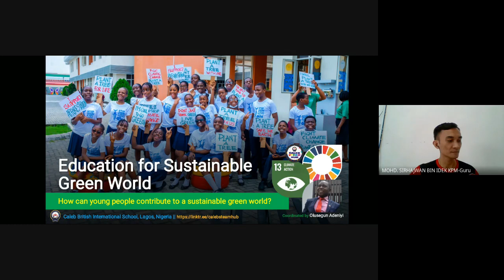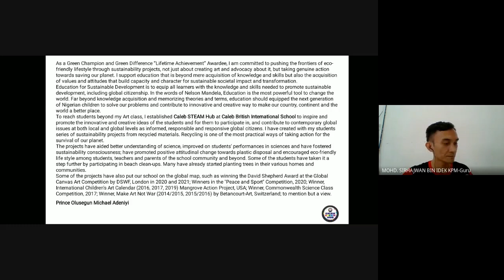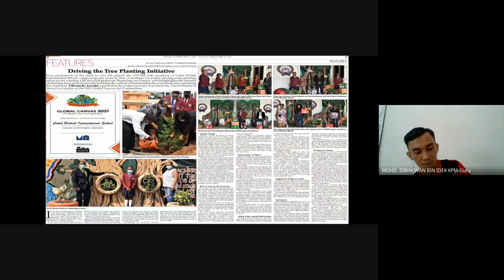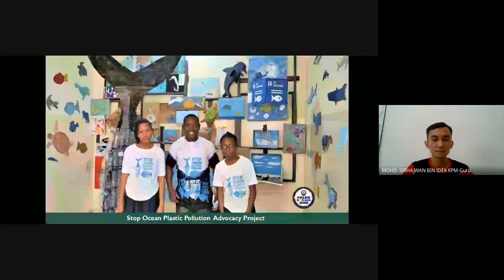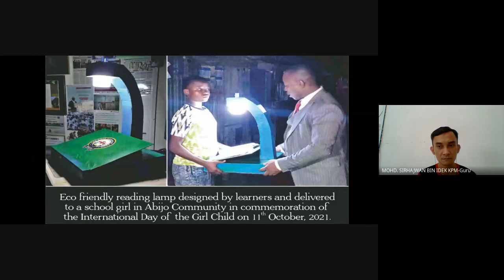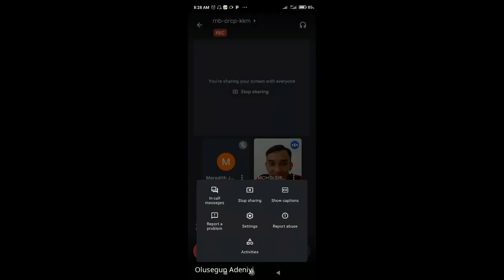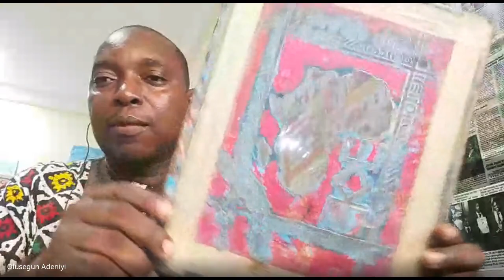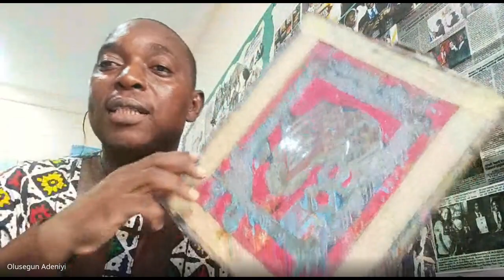Masterclass: Education for Sustainable Green World by Olusegun Adeniyi (Nigeria)